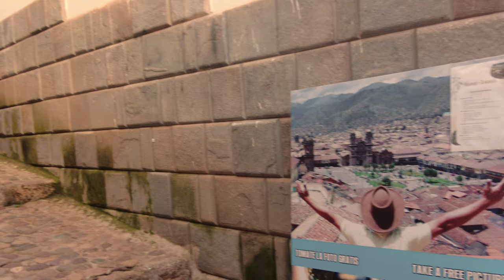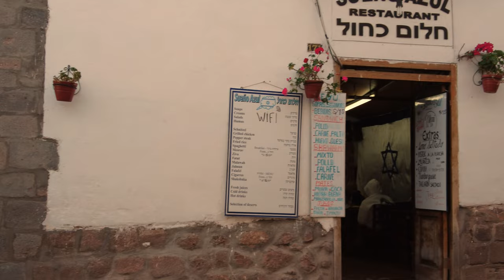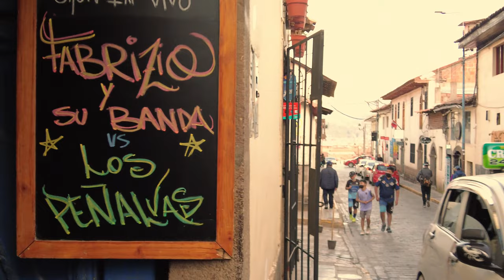4K Walking Tour: Cusco, Peru | Deep Street Dive during the Pandemic